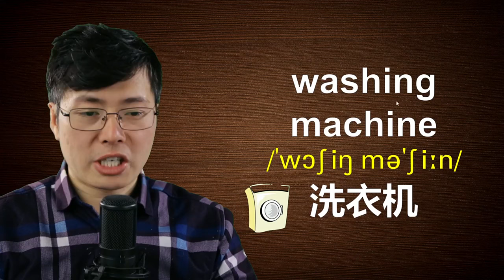家用电器的英语单词只会一个TV？跟山姆老师学8个单词，很实用